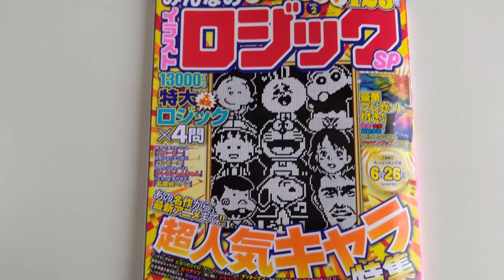【堺雅人】イラストロジックpuzzle